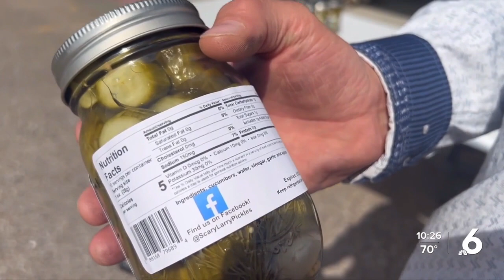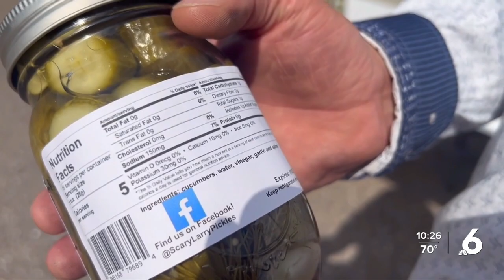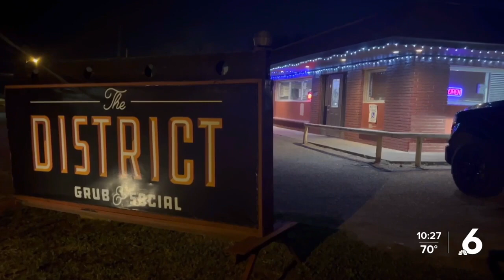A Change in Life's Course